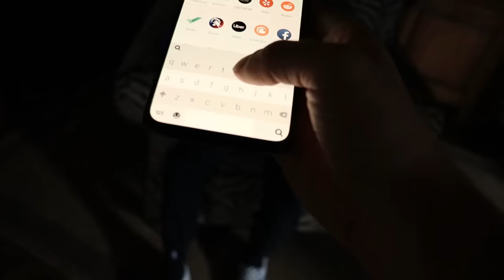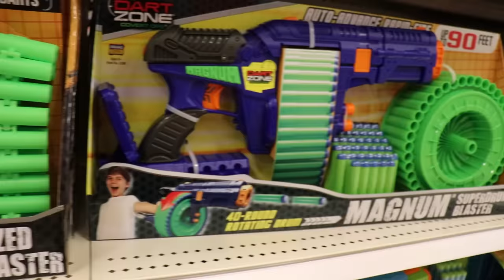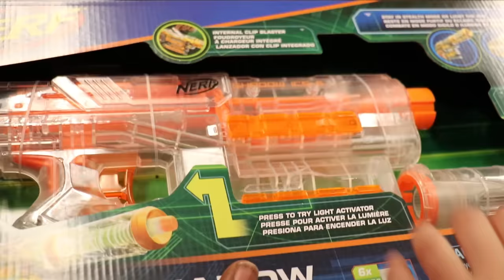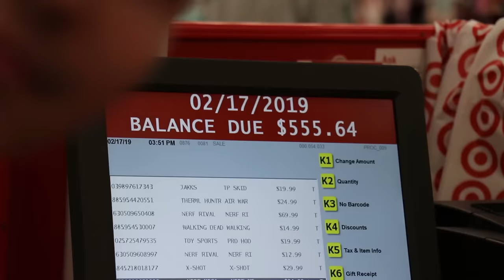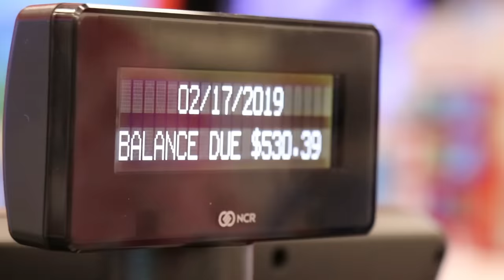I Said Yes to My Little Brother For 24 Hours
I Said Yes to My Little Brother For 24 Hours with Preston 